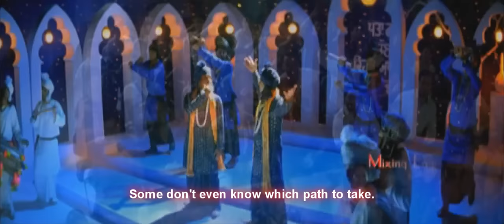[HD] Pata Nahi Rabb Kehdeyan Rangan Ch Raazi with Lyrics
Ohdeyan Rangan nu ohio Jane, Pata Nahi Rabb Kehdeyan Rangan Ch Raazi...